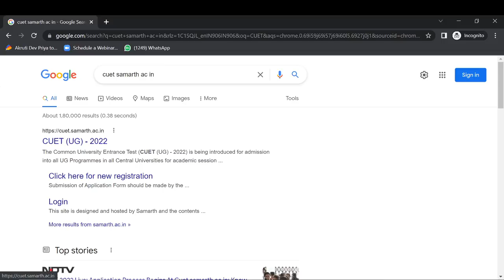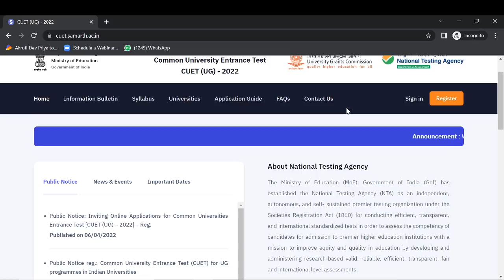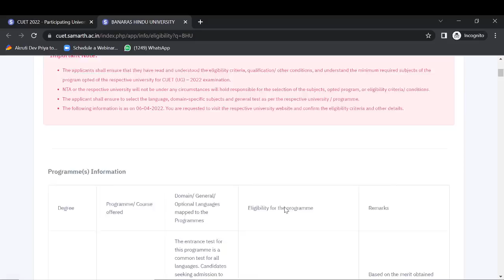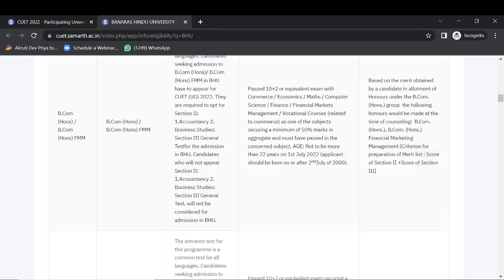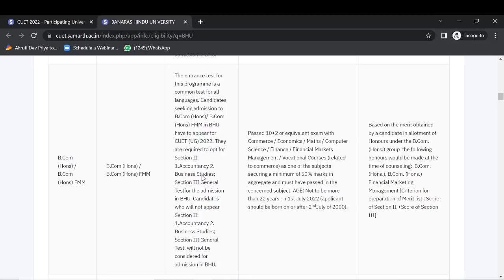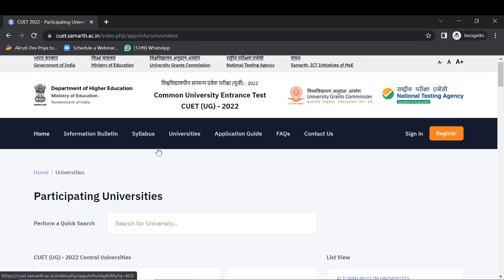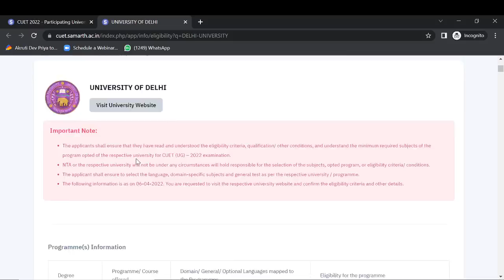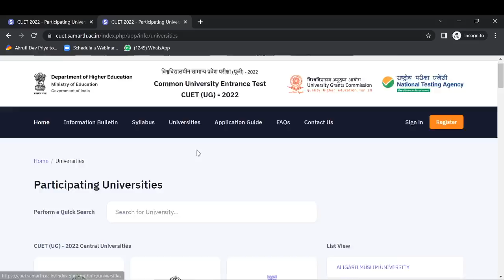CUET- All Universities Requirement | In one Video. MUST WATCH ALL 12th STUDENTS | UG ADMISSION